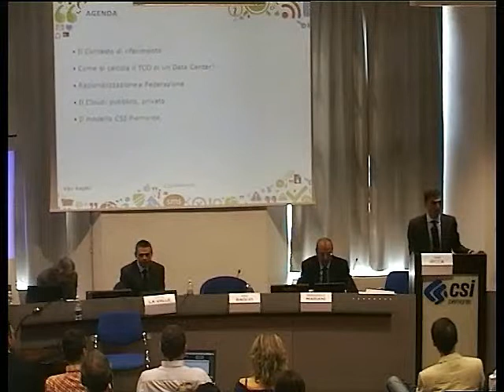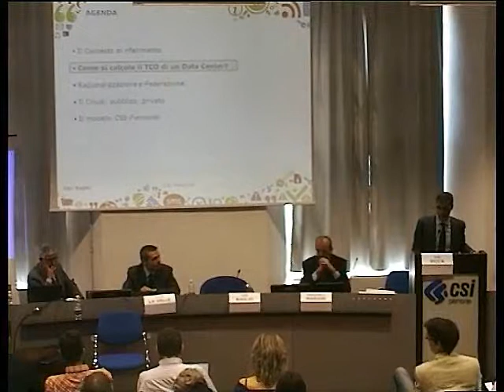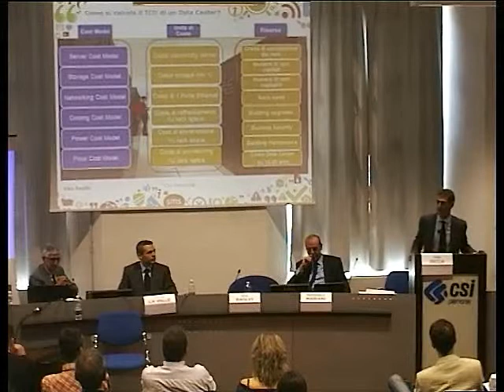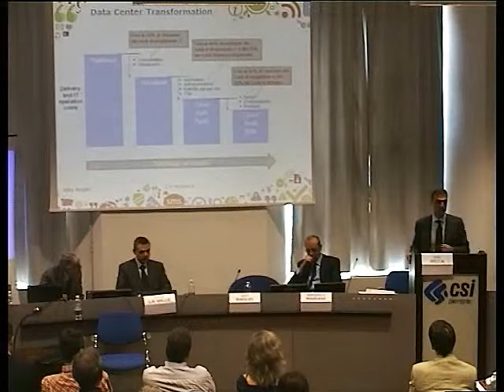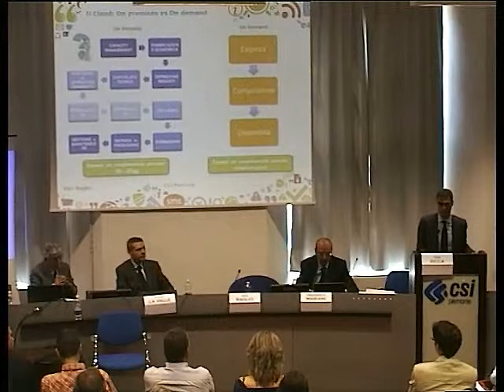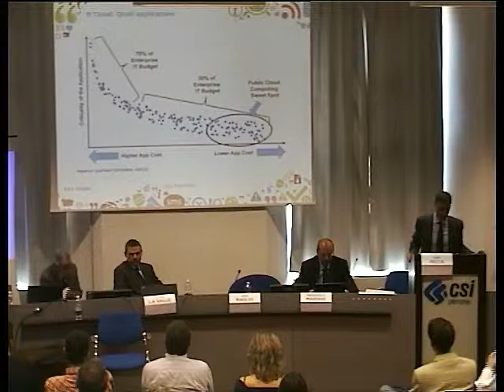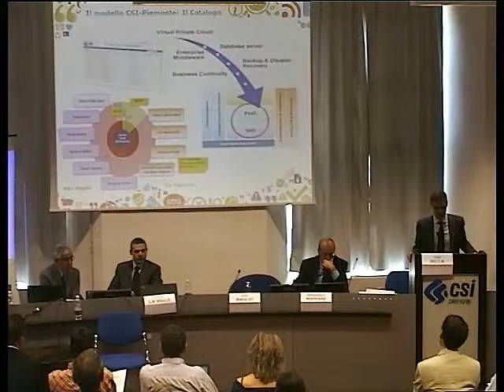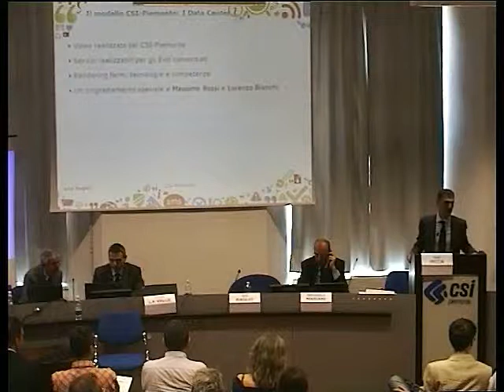Private Cloud per le amministrazioni piemontesi - Vito Baglio, CSI